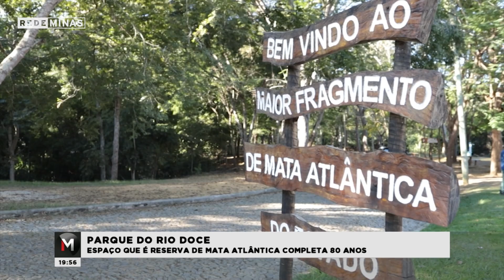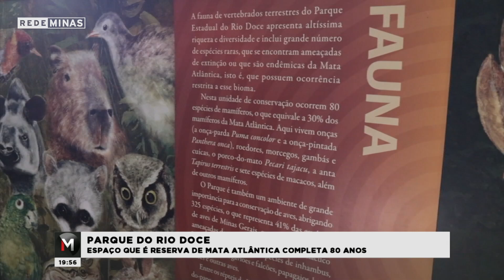Parque Estadual do Rio Doce completa 80 anos neste mês! - Jornal Minas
Quer opção de área verde pra visitar? Então olha esta! Lar da maior reserva de Mata Atlântica de Minas Gerais, o Parque Estadual do Rio Doce completa 80 anos neste mês! Um espaço repleto de vida, que inclui programação especial.